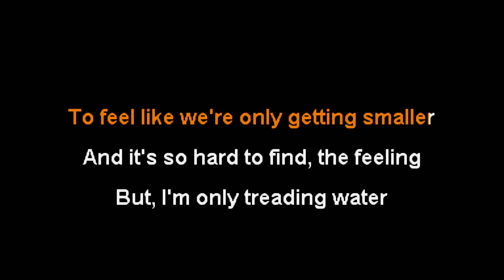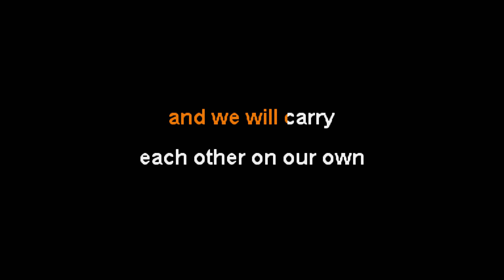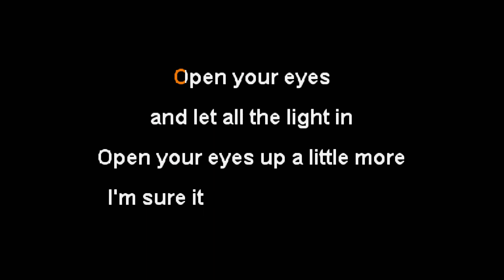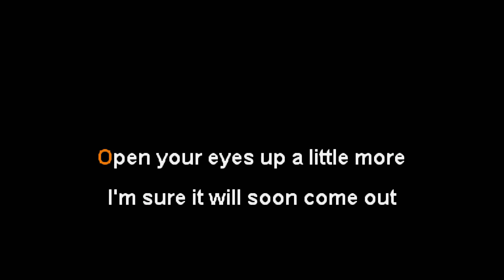Saosin - Collapse [Karaoke Instrumental]